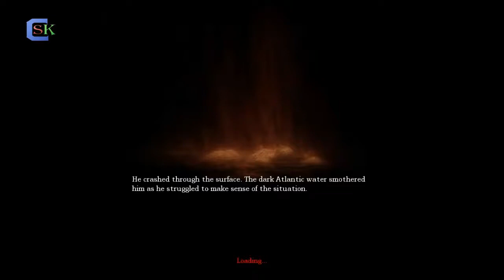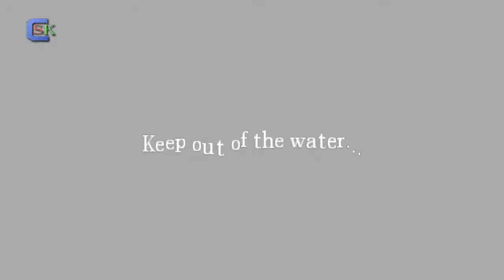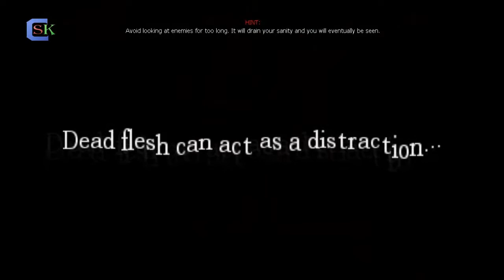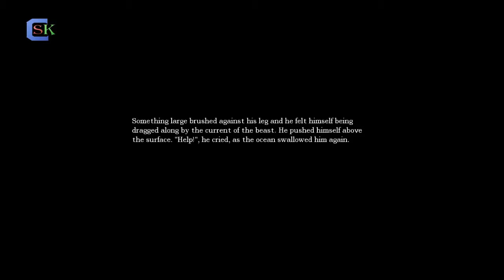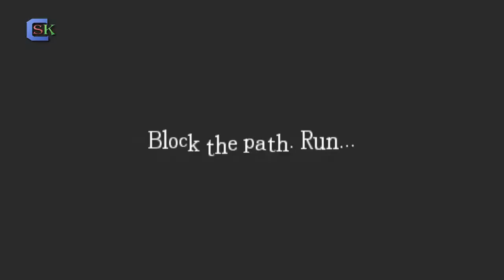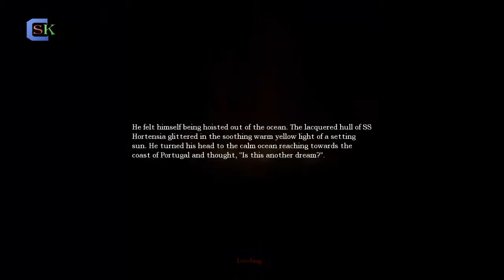Ros i Rosko are playing: Amnesia: The Dark Descent - Episode 5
Водната част! ААААААААААААААА!!!